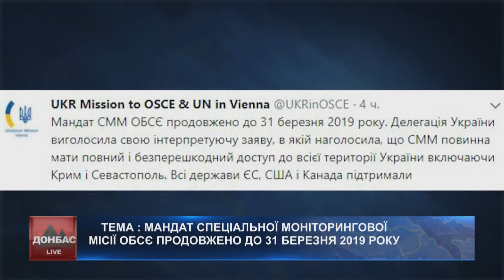ОБСЄ дозволили ще рік працювати в Україні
Про продовження Мандату Спеціальної моніторингової місії ОБСЄ в Україні до 31 березня 2019 року, а також про затримання Надії Савченко говоримо з Олегом Ждановим, військовим експертом.